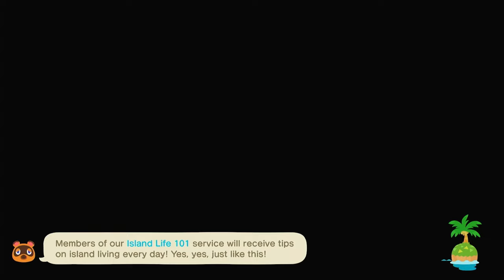Our Island is Growing!! | Animal Crossing: New Horizons - Part 5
Animal Crossing: New Horizons - Part 5 | Our Island is Growing!!

In this Animal Crossing episode, we've gotten to the point where Tom Nook has tasked us with building three new houses on Grandenia to move in some new villagers! We've previously met a villager, a snow tiger called Bianca, who is one of these neighbors-to-be coming to the island! But who are the others? Find out now!

Wanna see me in the full Animal Crossing: New Horizons series?

0:00 - Intro
1:20 - Daily Chores
7:14 - Building Homes - Begin!
26:24 - Nook Miles Island
30:52 - Resume Construction
44:00 - New Neighbor/Redd's Boat
50:39 - Outro

Video Game Music Included:

Yasuaki Iwata - Island Life Orientation 6 (from Animal Crossing: New Horizons - 2020)